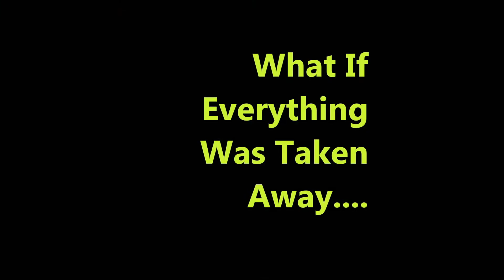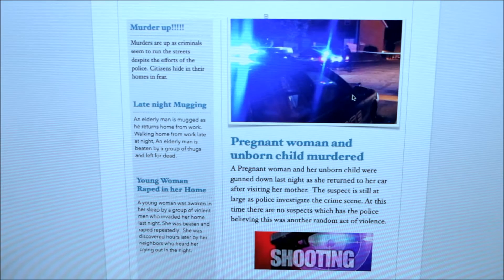The Swordsman - Master of the Blades trailer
The Swordsman - Master of the Blades trailer for an upcoming film/series project.  Created by filmmaker Steven Michael Hall.
In this show a man reluctantly becomes a hero to take on evil with a variety of bladed weapons.